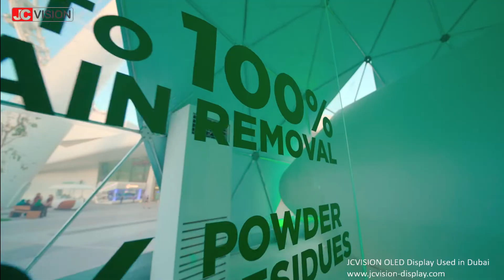JCVision OLED Display Application Use in Exhibition in Dubai